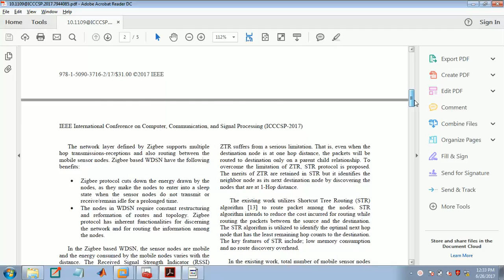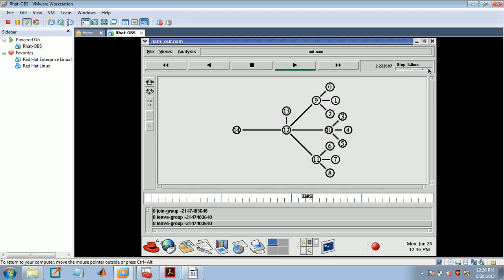Performance of Zigbee WDSN using Cluster & STR algorithm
We are developing Ns2 Projects for PhD,M.E,MS students

Abstract:
In recent years, wireless networking plays a prominent role because of its easy installation and flexibility. Among the various wireless domains, Zigbee based Wireless Dynamic Sensor Networks (WDSN) pose a good support to the dynamics that arise when the nodes are induced with mobility. In the Zigbee based Wireless Dynamic Sensor Network (WDSN), major consideration is on utilizing the energy efficiently among the mobile nodes. Various techniques are used to attain energy efficiency in Zigbee WDSN. Among them, clustering the nodes is one of the best methods, since they aim at reducing the energy dissipation and increasing the life span of the network. Hence, in this paper, the performance of Zigbee WDSN using clustering scheme is done by considering the nodes with mobility and compared with performance of Zigbee WDSN using non clustering technique. The proposed work is summarized as follows: the network is deployed as clusters and the remaining energy of the node is determined by utilizing clustering protocol. In each cluster, the clustering protocol opts for the node with the maximum remaining energy as the head of that cluster. Then STR algorithm is utilized to route the sensed data from the member nodes to the cluster head. Hence, the clustering technique and STR, route the information through the shortest path paving the way for enhanced average residual energy and Packet Delivery Ratio (PDR). The simulations are done by using ns2 and performance metrics such as average residual energy and PDR are computed and analyzed for non clustered and clustered method.

Zigbee WDSN using clustering
c
wireless temperature sensor
wireless sensor
wireless temperature monitoring
acoustic sensor
wireless network security
underwater sensors
underwater sensor networks
ieee projects
remote sensor
wifi sensor
underwater wireless communication
wireless mesh network
wireless network
computer science project topics
wireless water sensor
vlsi projects
wireless pressure sensor
wireless sensor networks
wireless humidity sensor
ieee paper format
wireless vibration sensor
sensor networks
underwater acoustic sensor networks
underwater communication
what is wireless network
wireless sensor networks pdf
ieee format
underwater acoustic sensor
wireless network pdf
wireless sensor networks ppt
wireless local area network
underwater distance sensor
wireless sensor networks applications
wireless sensor networks projects
underwater wsn
underwater acoustic sensor networks in underwater wireless communication
computer project topics
underwater wireless
wired and wireless network
advantages of wireless network
wireless sensor node
what is wireless sensor network
wireless ad hoc network
building wireless sensor networks
underwater acoustics
underwater motion sensor
types of wireless network
types of wireless sensor networks
underwater sensor networks projects
wireless area network
underwater sensor networks research papers
ad hoc wireless network
industrial wireless sensor networks
underwater network
acoustic sensor networks

international journal of sensor networks
wireless sensor applications
wireless temperature sensor project
wireless sensor projects
underwater wireless communication pdf
advantages of wireless sensor networks
routing in wireless sensor networks
networking wireless sensors
routing techniques
wireless sensor and actuator networks
wireless integrated network sensors
wireless sensors pdf
acoustic communication underwater
wireless sensors ppt
wireless underwater
wireless multimedia sensor networks
mobile wireless sensor networks
smart sensor networks